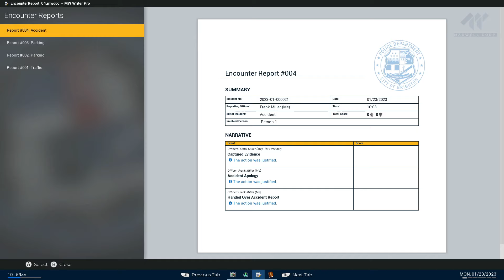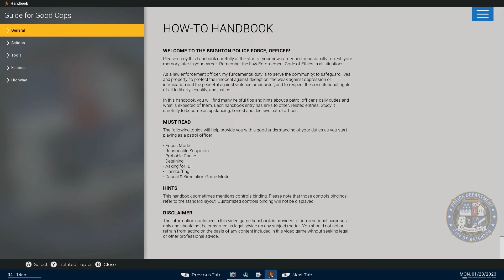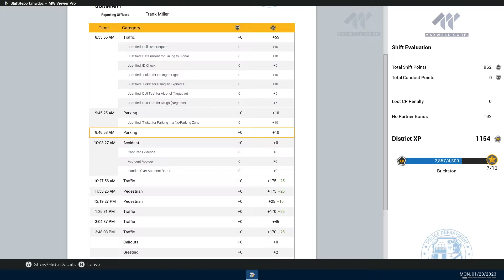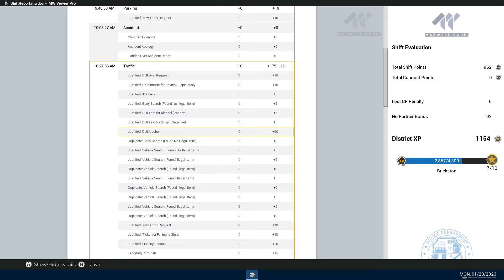CLEANING UP THE STREETS-Police Simulator Patrol Officer S4 Ep#67. Sheriff City Patrol!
CLEANING UP THE STREETS-Police Simulator Patrol Officer S4 Ep#67.  Sheriff City Patrol! Have a GOD'S Blessed Night RiskySquad 💯❤️!